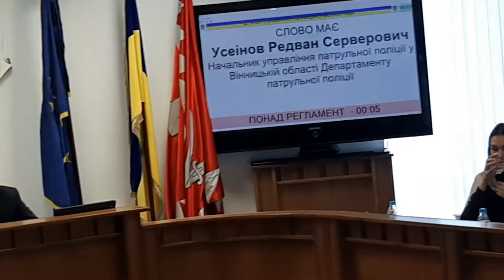3000 п'яних за кермом протягом року у Вінниці - Редван Усеїнов 22 травня 2020 р.